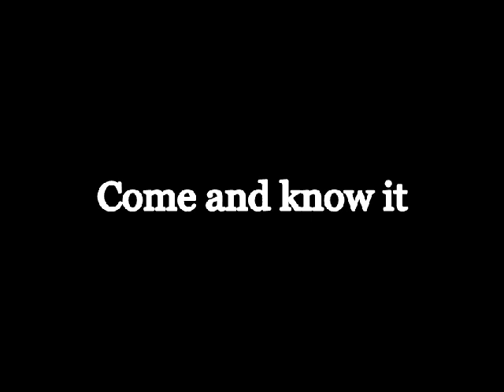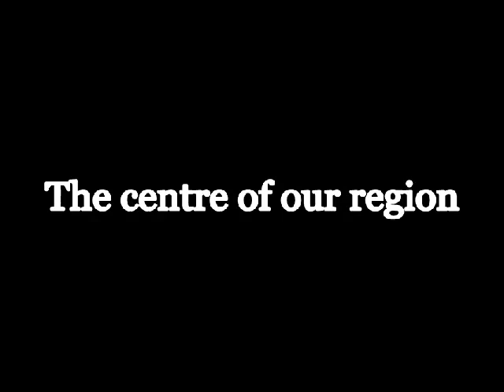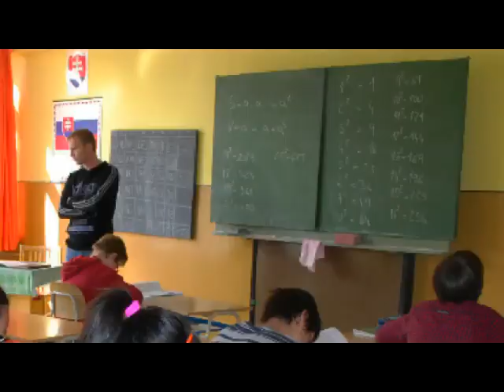Primary school Spisska Teplica avi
Video k projektu comenius